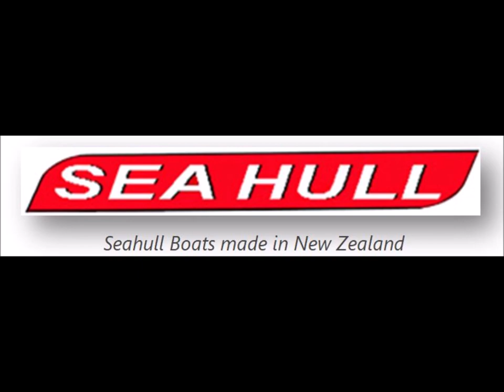Seahull 4.2m Boat hull catamara test run 50hp Honda 4 stroke tiller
Honda 50hp 4 stroke test on Seahull 4.0m catamaran, Tiller E start power tilt, went really well looking at around the 27Knots, coming it at 35kg lighter than the yamaha 4 stroke 50hp its also got a narrower leg and the size is quite a bit smaller too, all in all its the best fit for the Seahull Max horse power range, this is Seahulls latest boat and trailer set up, its 2 boats in one package,